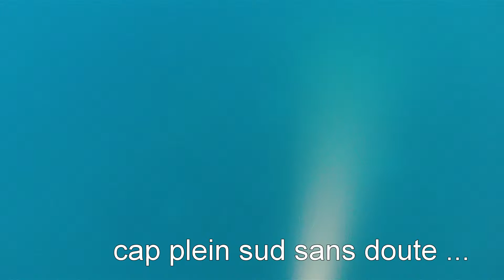le lagoubran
plongée au trimix sur le Lagoubran près de Marseille